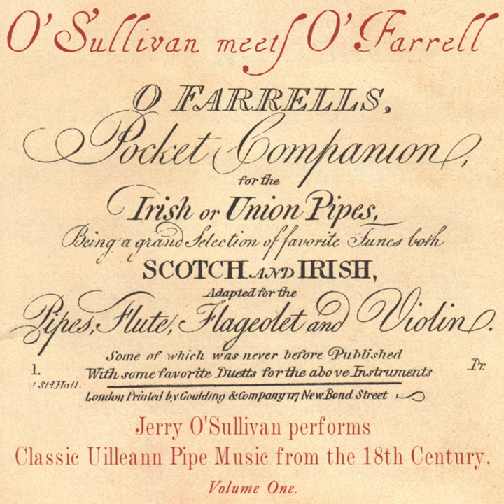Jerry O'Sullivan Welcome/ The Shepherds Hornpipe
Jerry O'Sullivan Welcome/ The Shepherds Hornpipe · Jerry O'Sullivan

O'Sullivan Meets O'Farrell